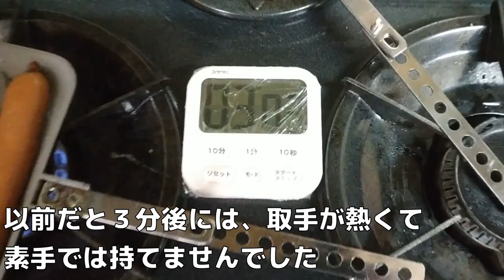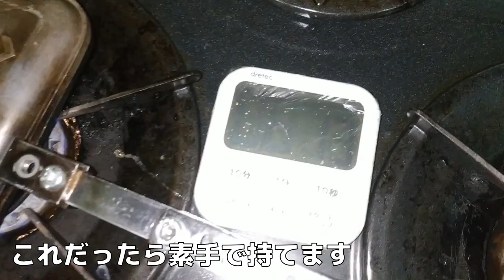【番外編】実践まとめ・モンターナのソロ用グリルホットパンDIY加工・自作の延長ハンドル（折畳式）で調理・montanaグリルホットパン（1枚専用） 13分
『2022年9月追記』モンターナ（公式）さんから私の動画コンテンツを次回新商品リリース時の広告として使いたいとのオファーを受け恐縮して受理しました。自分自身のDIY遊びが、キャンプ用品メーカーの企画担当者さんの目にとまり何と商品開発されるということで（誠に恐ろしいことです。）
この動画が多くの視聴者さんにご注目いただいていたからこそメーカー担当者さんの目にもとまる機会があったものと推察します。改めまして、視聴者さんとメーカー担当者さん、そしてチャンネルアドバイザーのTakaさんに御礼申し上げます。
モンターナ新商品はマクアケにて近日公開予定だそうです。

モンターナのソロ用ホットパン（１枚専用ホットサンドメーカー「グリルホットパン（1枚専用）」）を使い初めて約１年が経過しました。
前編では課題の特定とハンドル（取手）の「破壊」😅
中編ではハンドルレスバージョンでシリコン耐熱チューブを使用
後編では折畳式延長ハンドルの試作版が完成しました。
今回の番外編では実際にコンロで使用して取手（ハンドル）部分が熱くならないか（素手で持てる温度か）を確認しました。

動画の中で「蝶ナット」も「蝶ボルト」も纏めて「蝶ナット」と呼んでたり、まだ６月なのに暑いという理由だけで「夏」と表現していたり…超適当な言葉遣いに冷や汗しつつ反省しています。予想以上に視聴回数が多いので反省して以後改めます🙇‍♂️

DIY加工動画は特定の方にしか楽しめないニッチな要素がありますが、シリーズを通じて、予想以上に多くの視聴者さんから真剣で役立つコメントやアドバイスを頂き驚いております。
引き続き、ご感想などお気軽にコメント下さい…宜しくお願いします by 🐵

‹目次›
00:00 オープニング
00:21 本編
00:54 調理試験
03:29 解説組立
06:54 ボルト加工
10:31 ハンドル固定
11:11 延長取手
12:08 今後の課題
13:06 エンディング